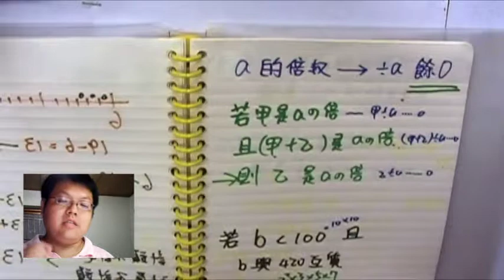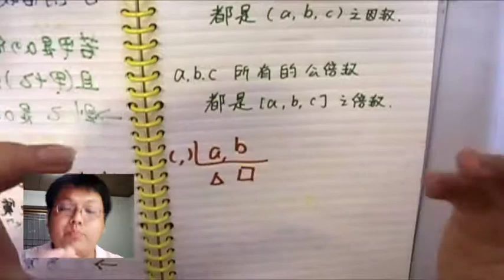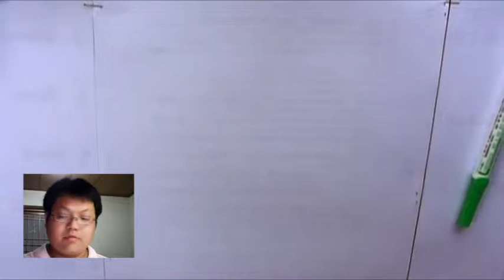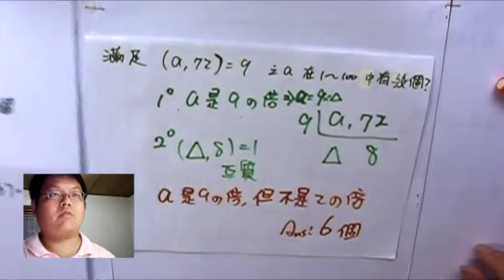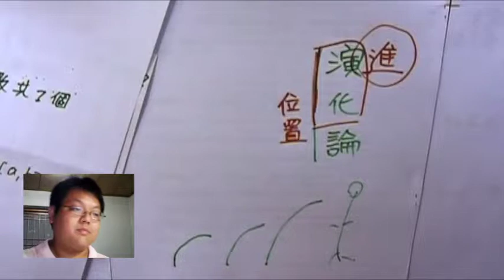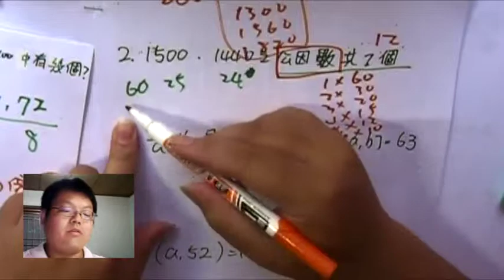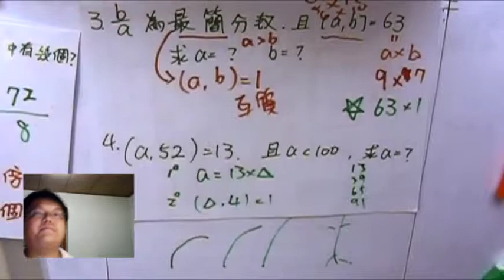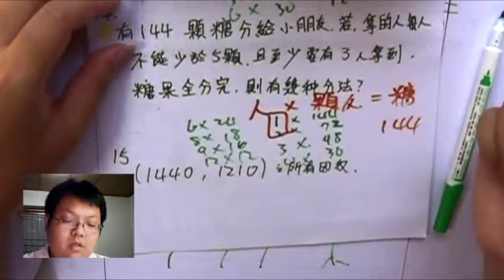【 ( , )、[ , ] 進階思考 】有熊老師陪你教數學 (國一上) 第16集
本集：「( , )、[ , ] 進階思考」、「"演化論" 不是 "進化論"」

很多人都會把「演化論」記成是「進化論」；例如這張圖，好像在說明猴子是怎麼一路"進化"成人類的。

的確這個學說有一陣子被翻譯成進化論沒錯，但「生物在進化」的這種觀念其實不太正確。

如果生物在進化，那為什麼有的猩猩不進化成人類？
如果人類是進化的頂端，那是不是樹、昆蟲全都會慢慢進化出腦袋？

其實生物學界後來都改用「演化」的角度來看待天擇的結果；簡單來說，並沒有哪一個物種比較「進化」，大家都是在配合現在的環境進行演化。

人不能像樹一樣光合作用、樹不能像人一樣思考、人和樹都不能像蜻蜓一樣飛、不能像鯨魚一樣遊，但是鯨魚又不能像沙丁魚一樣多產、但是人類可以補沙丁魚.

所以說沒有誰比較「進化」，以商業管理的角度來說，就是不同的商品、適合不同的市場；有很貴的水果，也有很便宜的。 便宜的水果很多人買，所以搞不好賺更多。

演化也是一樣，螞蟻看起來很弱勢，人類一捏就死；但是人沒辦法鑽進土裡築巢，單以個體數量來說，人也遠不如螞蟻。

**上集作業解答：
以下只列2、3、5、7、11、13之次方
1)  1,1,0,0,2,0
2)  5,2,0,0,0,0
3)  0,0,0,0,0,2
4)  0,2,2,0,0,0
5)  2,0,0,2,0,0
6)  9,0,0,0,0,0
7)  2,4,0,0,0,0
8)  5,0,2,0,0,0
9)  0,2,0,2,0,0
10) 2,0,0,0,2,0
11) 6,2,0,0,0,0
12) 31
13) 7
14) 10
15) 1、2、5、10